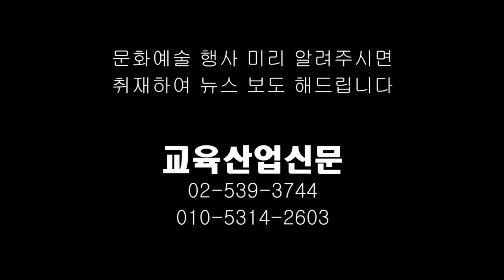이신남 낭송가 제3회 시사랑전국시낭송경연대회서 은상 - ETB 교육산업신문TV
이신남 낭송가는 2016년 6월 18일 경남 창원시 진해구민회관에서 열린 제3회 시사랑전국시낭송경연대회에서 한석산 시인의 '흔들리는 풀꽃으로 서서'를 낭송하여 은상을 수상했다.